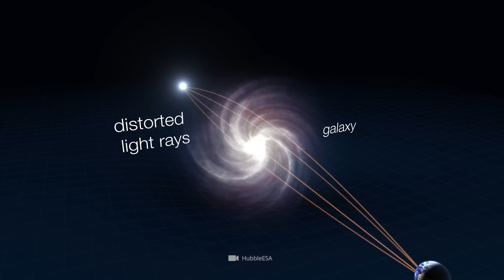Scientists Have Discovered an Unprecedented Object in Space!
According to current assumptions, the universe is about 13.8 billion years old. After the Big Bang, space was initially quiet and dark for a very long time. The temperatures were so high, at several million degrees, that it would have been impossible for matter to form. Only many thousand years later did the first elementary particles form, then gases, dust and ultimately the universe cooled down.